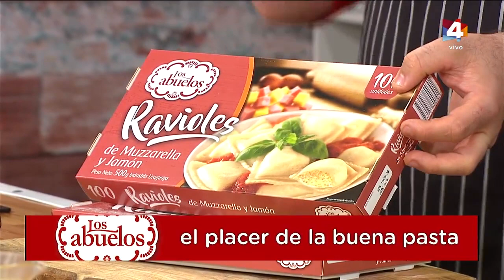Vamo Arriba - Ravioles a la Parisienne